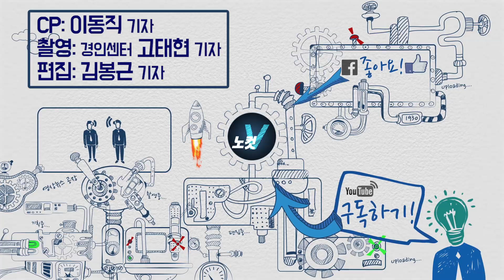얼굴 공개된 ‘한강 몸통시신’ 피의자 장대호 “흉악범이 양아치 죽인 사건..반성 안해”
[얼굴 공개된 ‘한강 몸통시신’ 피의자 장대호 “흉악범이 양아치 죽인 사건..반성 안해”]  자신이 근무하는 모텔에서 투숙객을 살해한 뒤 사체를 훼손해 유기한 혐의를 받고 있는 피의자 장대호(38)의 얼굴이 공개됐다. 21일 오후 경찰의 보강 수사를 받기 위해 언론에 모습을 드러낸 장대호는 여전히 자신의 범행에 대해 반성하지 않는 태도로 일관했다. 잔혹하게 범행을 저질렀는데 왜 자수한 것이냐는 취재진의 질문에 장 씨는 "이번 사건은 흉악범이 양아치를 죽인 사건이고, 나쁜 놈이 나쁜 놈을 죽인 사건"이라며 “반성하지 않는다. 유족에게도 전혀 미안하지 않다"고 밝혔다.

카카오톡 제보 : 카톡 검색 ‘노컷뉴스’ 후 제보
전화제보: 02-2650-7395